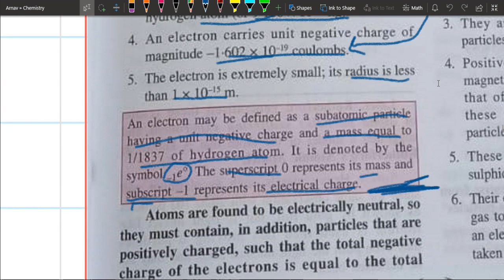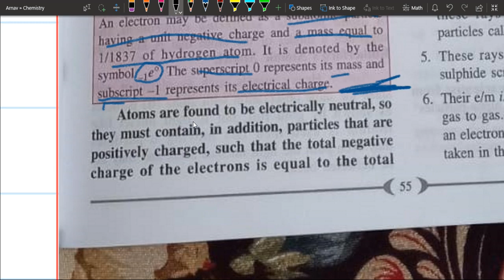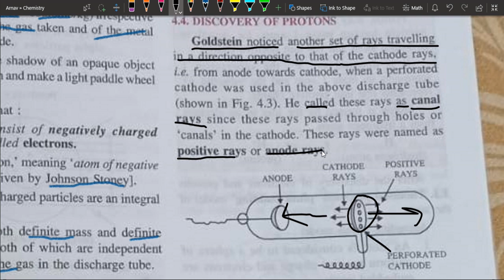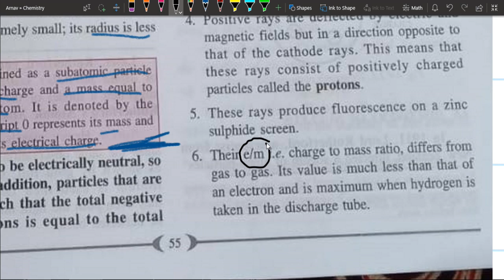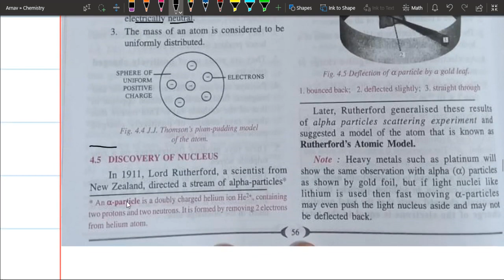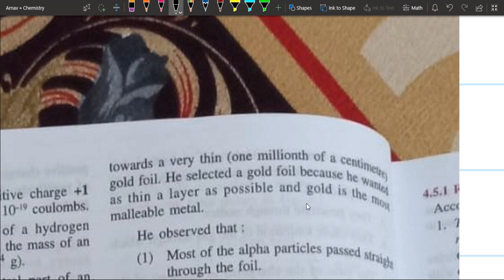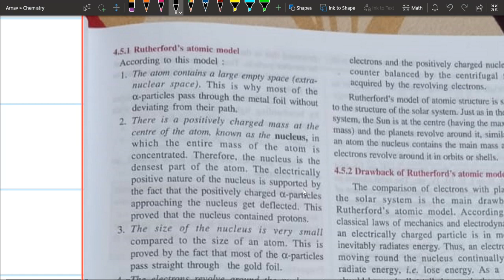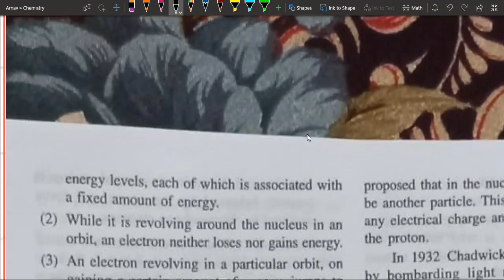Atomic Structure Part 2